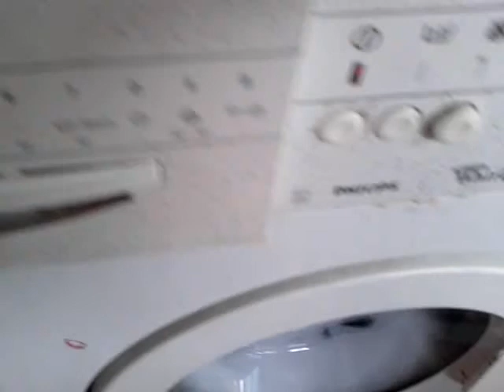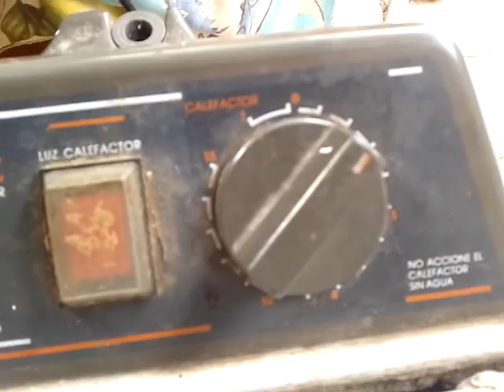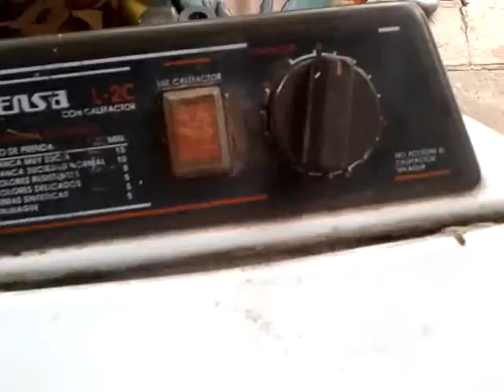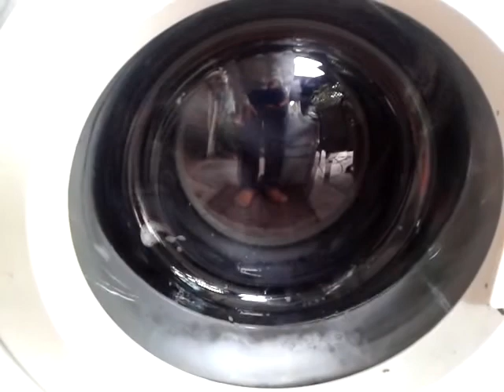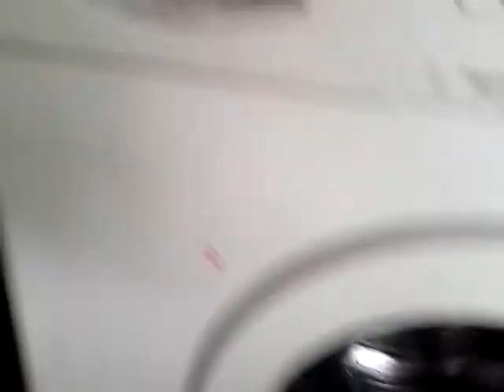Lavadora fensa a turbina / Lavadora whirpool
Lavadora fensa termino de lavado.
Lavadora whirpool primer enjuague un centrifugado intermedio.